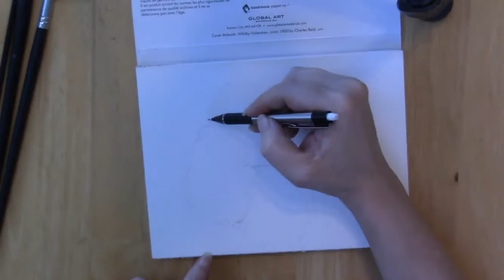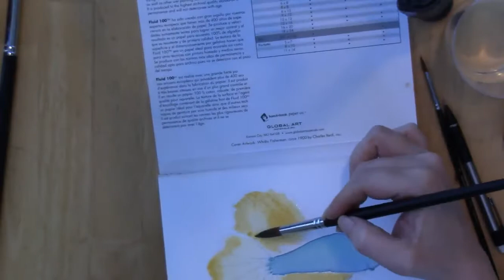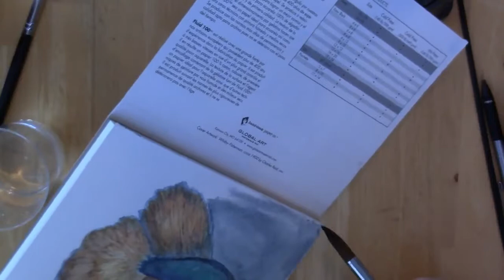fish~watercolor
Betta Fish Painted in watercolor